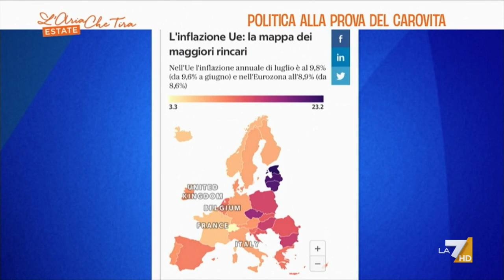Galeazzo Bignami: "Bisogna agire tagliando il cuneo fiscale, si dovrebbe attingere in buona ...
Galeazzo Bignami (Fratelli d'Italia): "Quando il governo dei migliori a ottobre 2021 presentò un prospetto di crescita dell'Iva  all'1,7% noi dicemmo che era non una previsione ottimistica ma sbagliata".